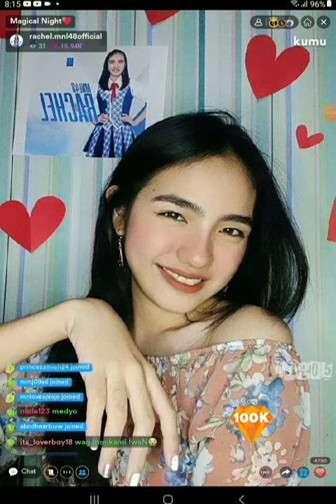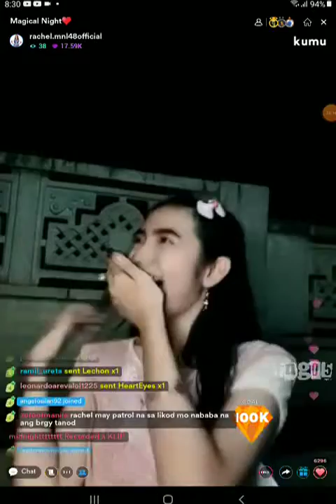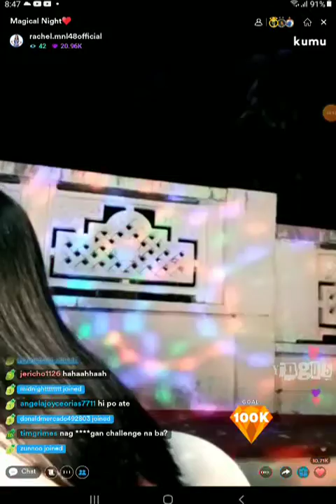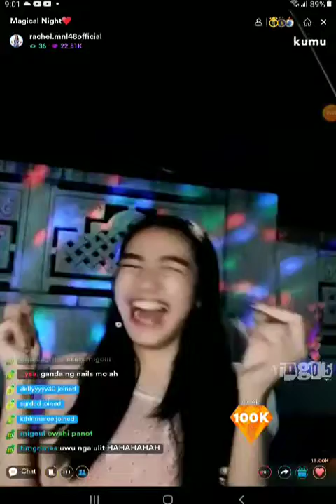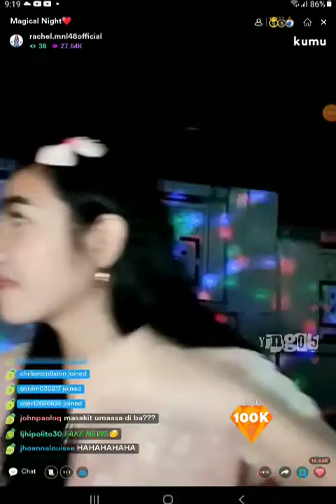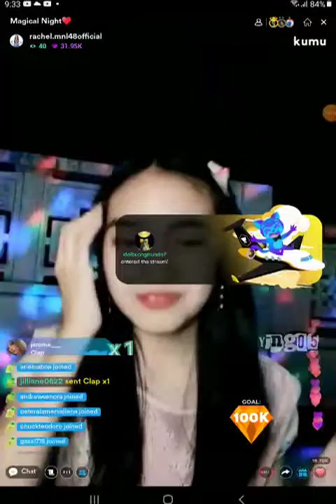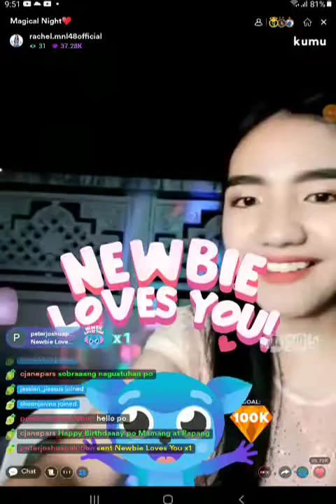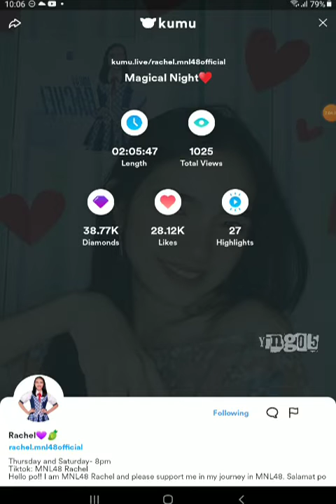MNL48 RACHEL on KUMU LIVE 💎January 29, 2022💎